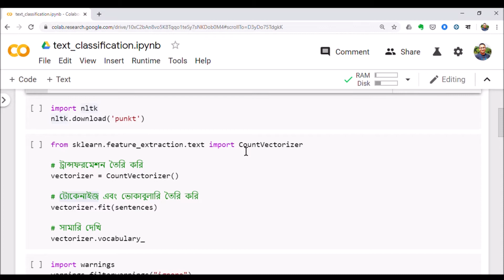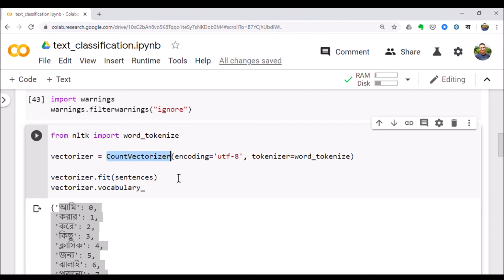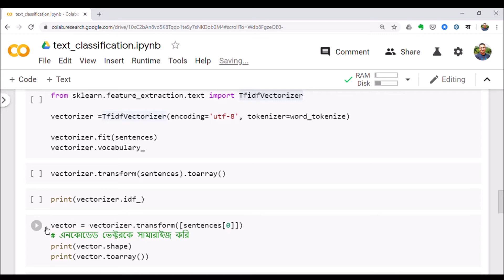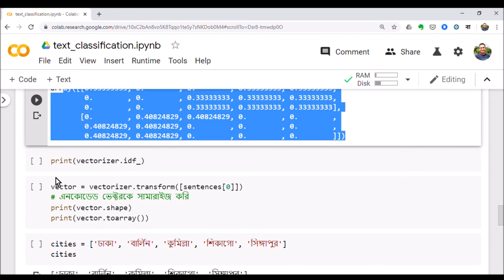বাংলায় টেক্সট ক্লাসিফিকেশন ২: টোকেনাইজেশন, ভেক্টরাইজেশন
যন্ত্র মানুষের ভাষা বুঝবে কিভাবে? সেটা নিয়ে দ্বিতীয় পর্বের ভিডিও। যন্ত্র ভাষা না বুঝলে সেটাকে ভেঙ্গে ছোট করে নিতে হবে শুরুতে। সেটা টোকেনাইজেশন। আর সেই ছোট ছোট শব্দগুলোকে সংখ্যায় আনতে লাগবে ভেক্টরাইজেশন। কারণ যন্ত্র সংখ্যা ছাড়া কিছুই বোঝে না।

চলুন দেখি দ্বিতীয় ভিডিওটা!